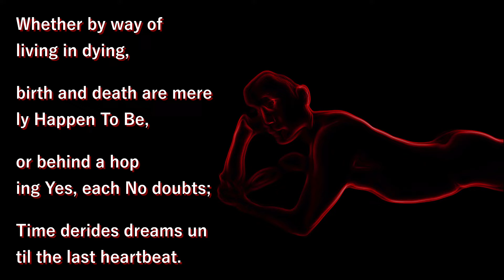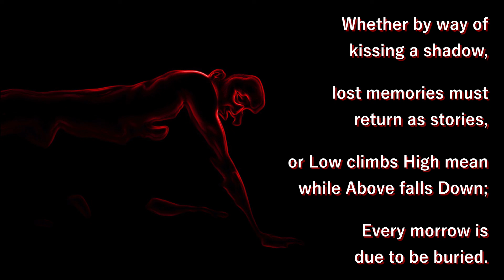Nero Suno - Whether by way of